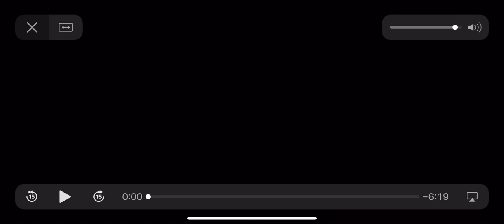Can my Marriage be Saved?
Marriage Repair Specialist, Maurice W. Harker, CMHC and Director of Life Changing Services, now provides a much more cost efficient way of learning how to repair your marriage.